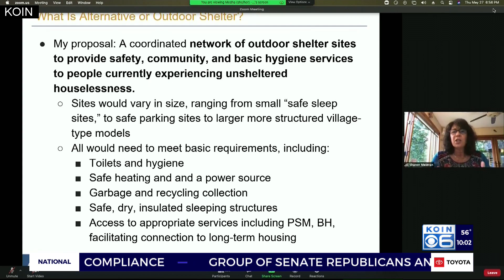City, state leaders discuss 'managed villages' for Portland homeless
Portland City Commissioner Dan Ryan joined county commissioners and state lawmakers for an online town hall meeting on Thursday evening to discuss the city's severe homelessness problem.